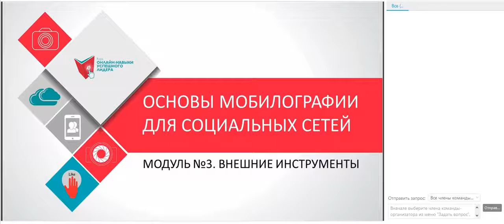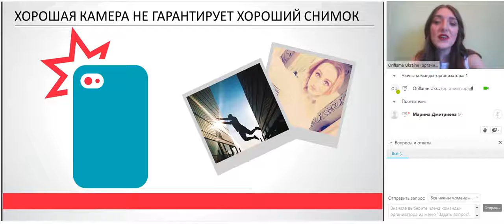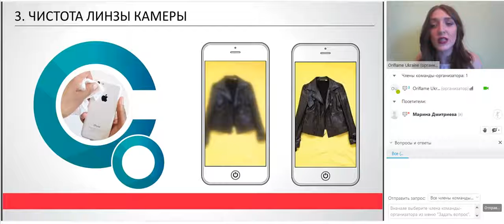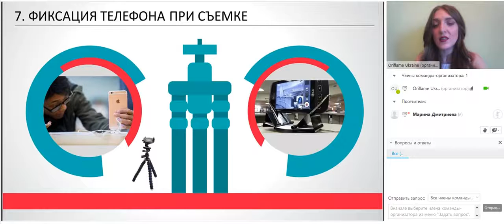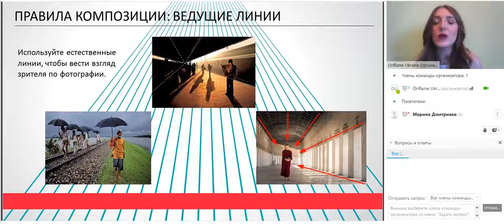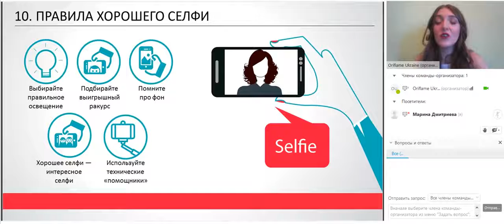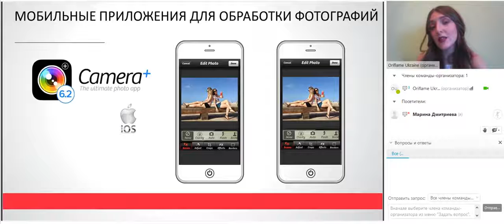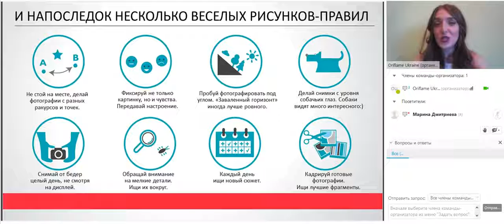Основы мобилографии для социальных сетей